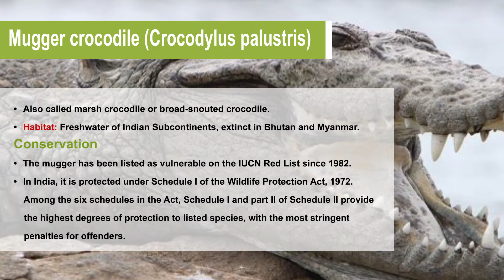Important Prelims 2023 News | crocodile species in india | UPSC IAS Exam | Civilsteps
CivilSteps is an education-technology startup -- in the field of online learning and test preparation. It is designed to help IAS aspirants clear the UPSC Civil Services Exam (CSE) by self-study. Our mission is to create leaders of tomorrow -- having multi-dimensional knowledge, skills, and insights.